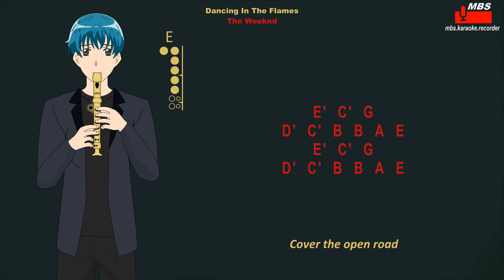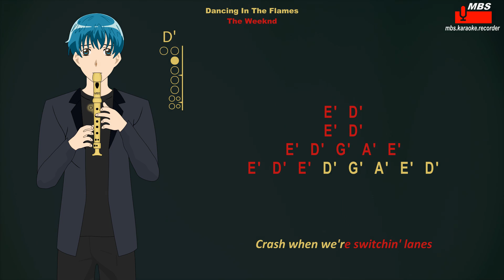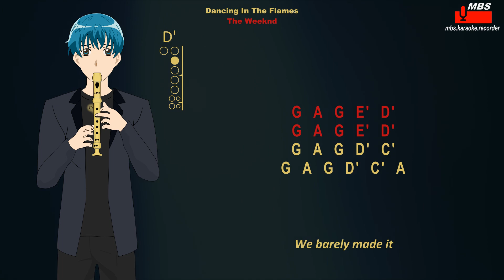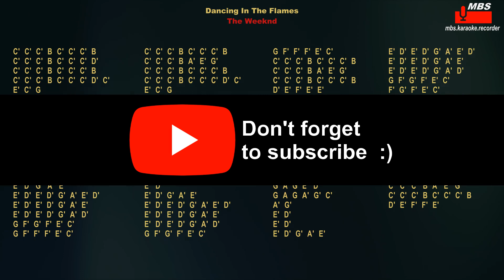Dancing In The Flames - The Weeknd Flute Recorder Tutorial / How To Play